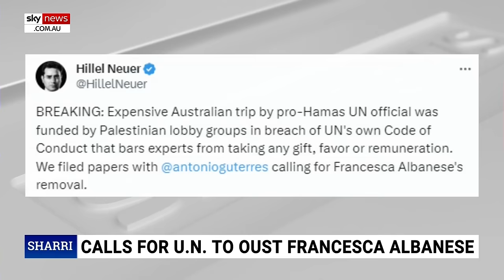Francesca Albanese’s ‘bias’ against Israel exposed on The Project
Sky News host Sharri Markson says UN Special Rapporteur for Palestine Francesca Albanese’s “bias” was exposed on ‘The Project’.

Ms Markson says her bias was exposed when ‘The Project’ host Waleed Aly asked the important question “what would be the right response from Israel to the terror attacks on October 7?”

“Her answer? Zero response from Israel, Zero,” Ms Markson said.

“The suggestion that the UN could go in and take weapons off Hamas is farcical.

“The Red Cross hasn’t even been able to visit the hostages.”